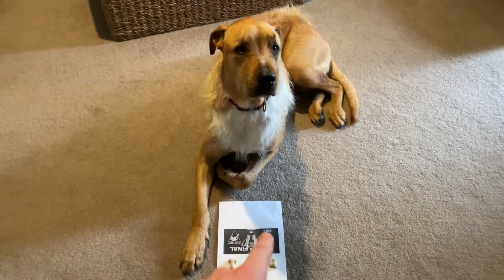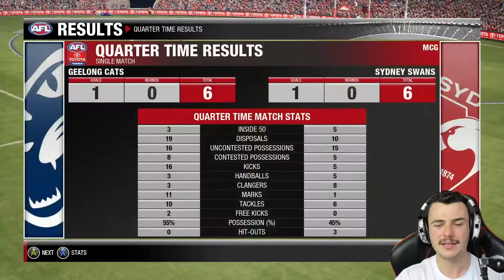AFL GRAND FINAL 2022 (Geelong v Sydney) | AFL Evolution 2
🎮: AFL EVOLUTION 2